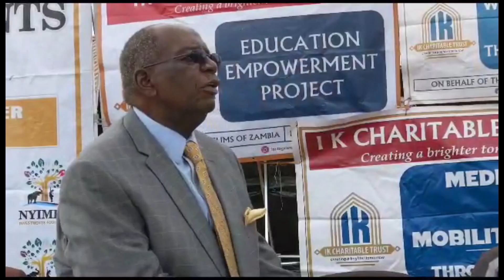NYAMPANDE SCHOOL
The Rufunsa District Commissioner, Richard Mabena has disclosed that the Government will build 2 more classroom blocks at Nyampande Combined school this year using the 2023 Constituency Development Fund.

Mr. Mabena disclosed the development when IK charitable trust handed over donated items including  70 blankets, 25 Mattresses,  220 menstrual Pads among others to Nyampande Combined school on Friday.

Speaking during the handing over ceremony, Mr. Mabena urged the school management and the villagers to guard the donated items jealously.

He hopes that the donated items will fill the gap that was created when the former teachers of the same school looted properties from the school.

Malangi Nzombola now Reports